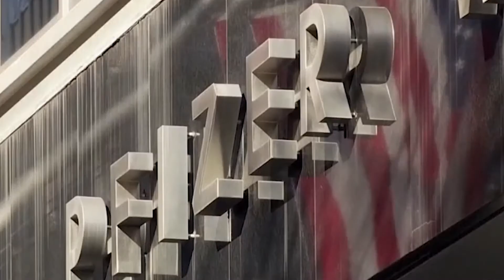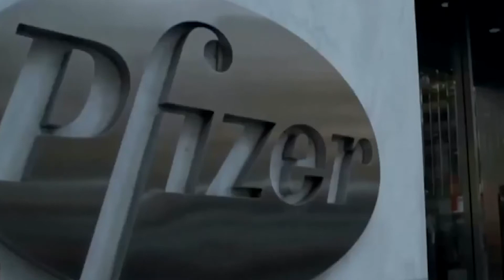“Săn tìm” thuốc điều trị COVID-19 | Tin tức 24h | Tin tức Việt Nam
Với sự cấp bách của đại dịch, không ít hãng dược đã thắng trong cuộc đua tìm ra vaccine phòng COVID-19. Nhưng việc tìm ra viên thuốc điều trị SARS-CoV-2 hiệu quả dường như khó khăn hơn.
Xem thêm : antv.gov.vn

⭐Thời sự 24h - Tin tức Việt Nam là kênh Youtube cập nhật các tin tức thời sự, an ninh, xã hội mới nhất, hấp dẫn nhất.

© Bản quyền thuộc về Thời sự 24h - Tin tức Việt Nam Không Reup dưới mọi hình thức!